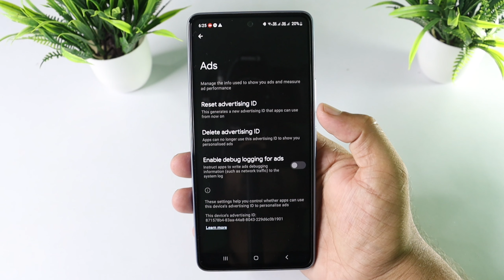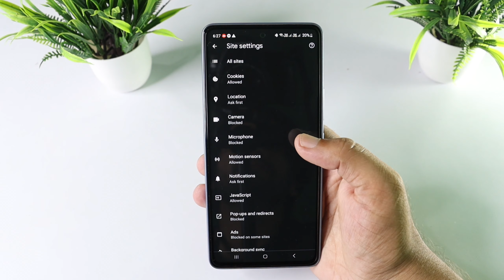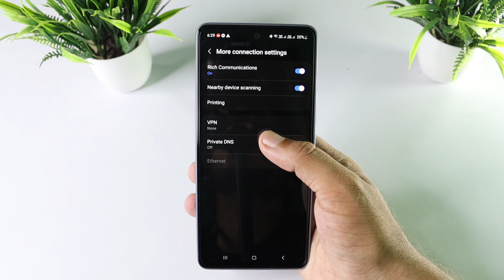Mobile Display pe ads ko band kaise karen 2023| Mobile Par Ads Ana Band Kaise Kare I Block Phone Ads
● COVERED QUERIES THIS VIDEO ●

How to stop pop up ads on android phone
How to stop popup ads in android phone
Stop pop up ads on android
How to stop ads on android phone in Hindi
How to stop popup ads on android
Android me ads kaise band kare
Android tv me youtube ads kaise band kare
Android phone me bar bar ads kaise band kare
Android mobile me ads kaise band kare
Mobile phone me ads kaise band kare
Mobile screen me ads kaise band kare
Mobile me bich bich me ads kaise band kare

                   ●●● FOLLOW ME ●●●